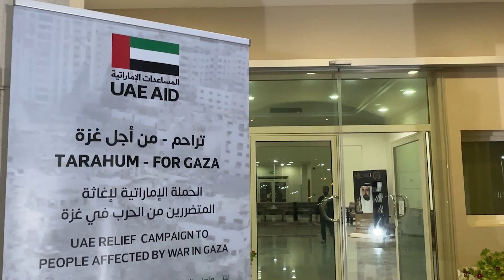أهالي الشرقية يتوافدون لدعم حملة "تراحم من أجل غزة"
أعلن ناصر بلال الباروت رئيس قطاع الفروع بجمعية الشارقة الخيرية، بدء توافد المواطنين والمقيمين من المتبرعين على المراكز المخصصة في المنطقة الشرقية لجمع التبرعات العينية والمادية، ضمن الحملة الإماراتية لإغاثة المتضررين من الحرب في قطاع غزة "تراحم.. من أجل غزة".